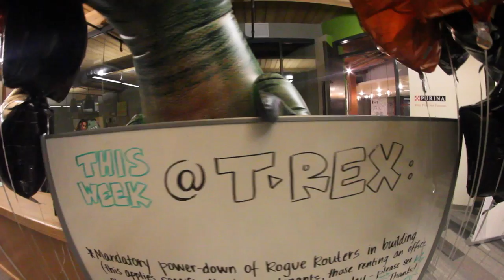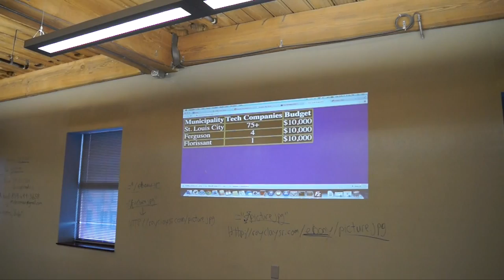Hands Up United Launches the Roy Clay Sr. Tech Workshop With Ferguson Youth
On Saturday, February 7th Hands Up United launched the Roy Clay Sr. Tech Workshop at TREX Tech Hub in downtown St. Louis. This 6-week program engages leaders and activists from Ferguson and St. Louis, many of whom have been involved in the MikeBrown protests. Program participants will learn HTML, CSS and Javascript in hopes that they can rebuild their community through technology and entrepreneurship.

The program is named after African American tech giant Roy Clay Sr.  Clay Sr., a St. Louis native, is also known as the Black Godfather of Silicon Valley for his many innovations as a pioneer with computer companies like HP.  Like many of the Mike Brown protestors, Clay Sr. experienced police brutality as a youth at the hands of the Ferguson Police Department.

The program was crowdfunded by 160 donors and supported by ThoughtWorks who provided tech mentors and laptops.  The effort is being facilitated by Idalin "Abby" Bobè, an emerging technologist who helped launch Black Girls Code.